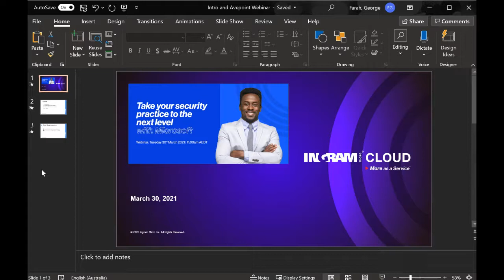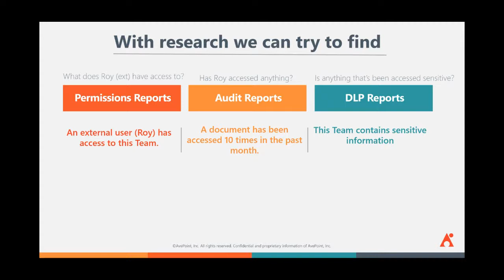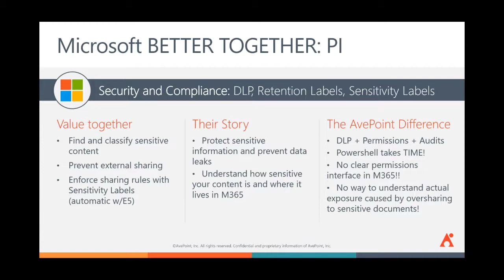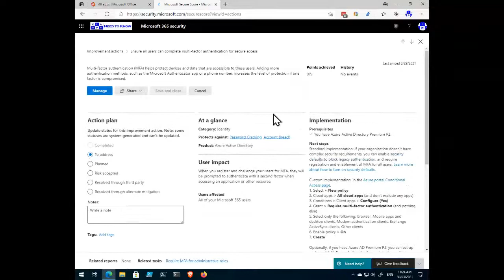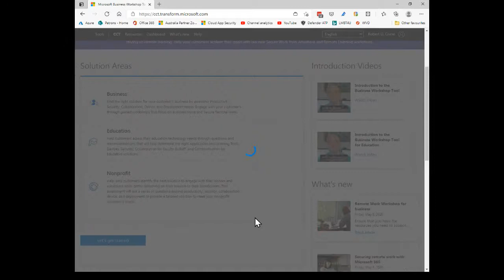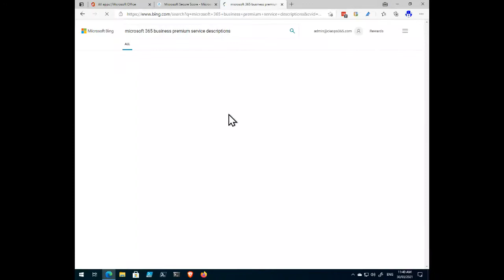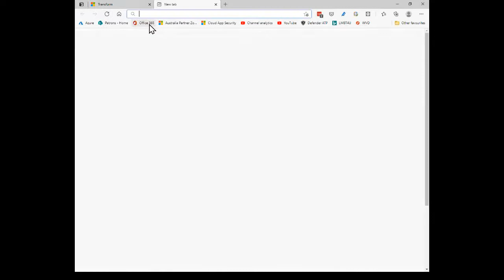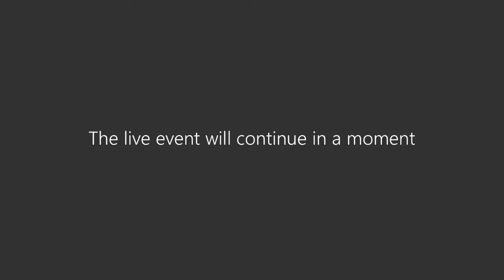Microsoft and Avepoint Security Webinar